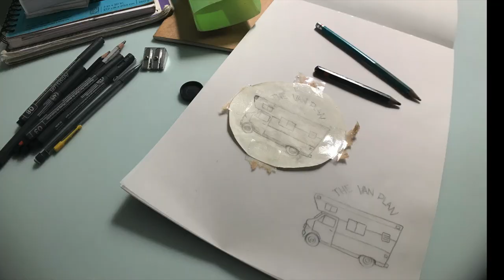Fun Times Vlog 3: Playing a Moog Theremini For the First Time!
BFF Day!! Sweet hangs with my bud Court. Checking out her revamped hi-fi, art projects, puppies, and playing a theremin for the first time. Had an alcoholic beverage it had been a long while. Didnt taste great at first lol.

This is the link for the theremin: Moog Theremini

Rode Video Mic Me $59.00

Camkix Universal lens kit (w/o remote) $18.49

MeFoto Sidekick 360 Plus $34.98

Belkin 3.5 mm audio + charge RockStar Adapter $29.90

Joby Gorillapod SLR Zoom $69.98

(prices may have changed since I purchased)